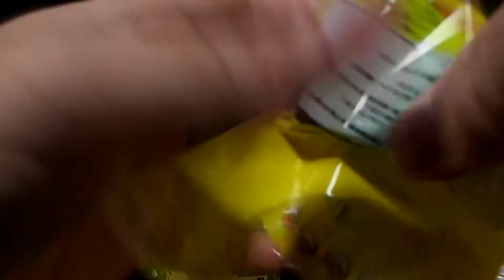2014年セブンイレブンとポケモンのキャンペーン ポケモンちょいのせフィギュアケロマツ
小さくてかわいらしいさいずのフィギュアでペットボトルの飲料6商品についてきます。なくなり次第終了です。そのほかにハリマロン、ピカチュウ、フォッコ、ティアンシー等

この動画は集めたコレクションの機能を見ていく動画になっております。子どもが楽しめる配慮は一切ございません。
よってこの動画は子ども向け動画ではございませんのでご了承ください。
コメント欄を開放していますが書き込みの際は皆様が安心してご覧いただくため節度をもってご利用ください。

Caution!
"Not is video for children"
This video is a video to see the functions of the collected collection. There is no consideration for children.
People who do not understand the culture of beasts and anime lovers should not watch this video.
Be careful when using the related functions.
Community features use is  Please all Consideration.